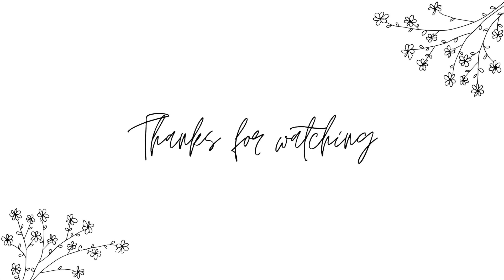summer in boston pt.1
my first solo trip